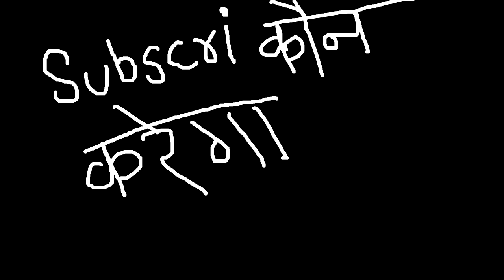Meet Pakistani Emma Watson Hot Angry Prash